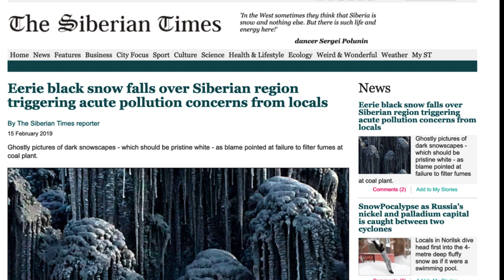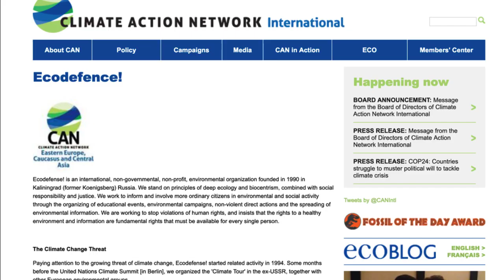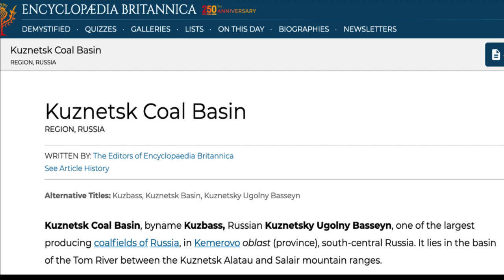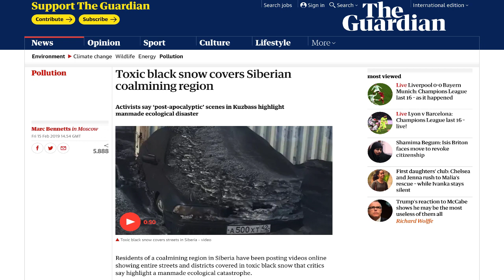Uma neve negra tem acontecido na Sibéria! Corremos algum risco? Vamos descobrir? Vem!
Uma neve negra tem acontecido na Sibéria!  O que causa isso?  Corremos algum risco?  Vamos conferir?  Bora?